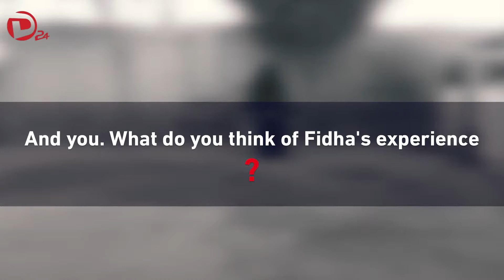Despite the bitter reality, the women of Deir Ezzor contribute to the family expenses